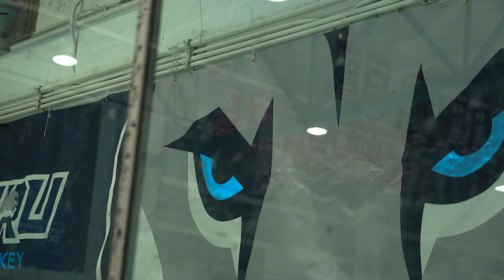MRU Men's Hockey Hype Video | 2023 Playoffs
PLAYOFFS ARE HERE!

Cougars Men's Hockey hosts the Saskatchewan Huskies in a best-of-three quarter-finals series beginning this Friday, February 17 at 2:00pm WeAreTheCougars 🐾